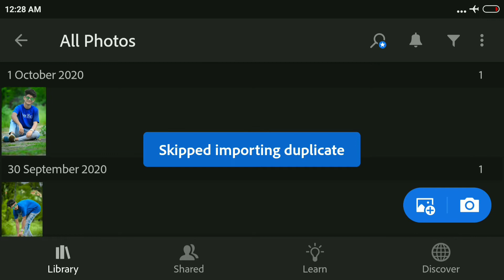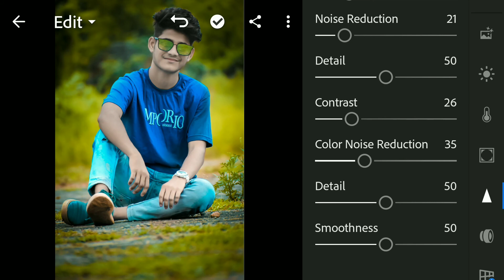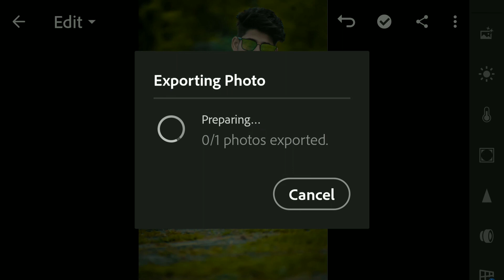How to yellow tone editing tutorial in lightroom